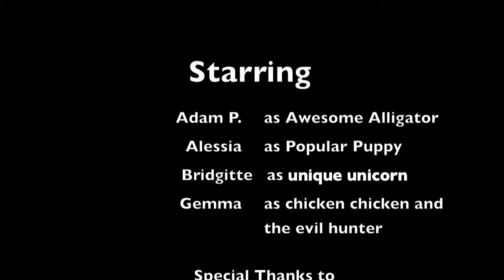Jan 21st - Maurice Cody - Awkward Animals